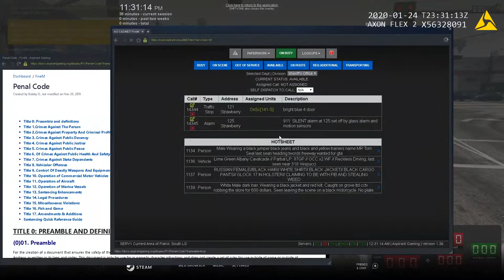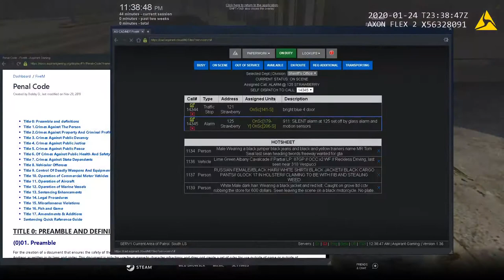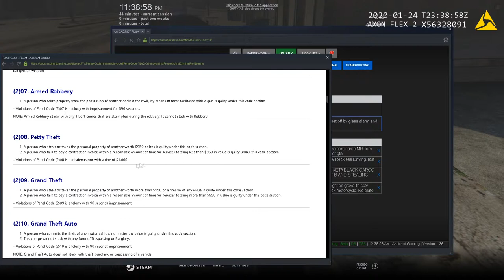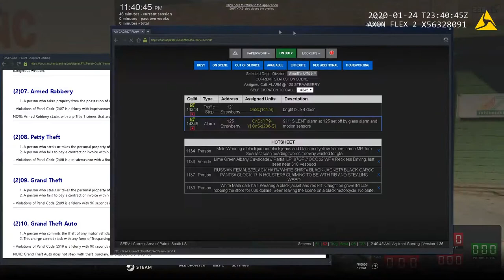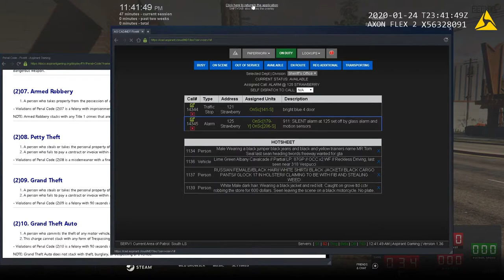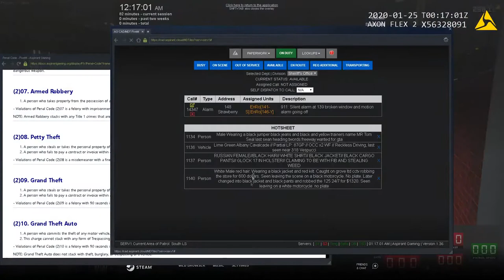GTA 5 Roleplay - ARP - #03 - Officer Down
"It's better to be a lion for a day than a sheep all your life"
- Elizabeth Kenny

Can the Los Santos County Sheriff Department stop a Cop Killer?